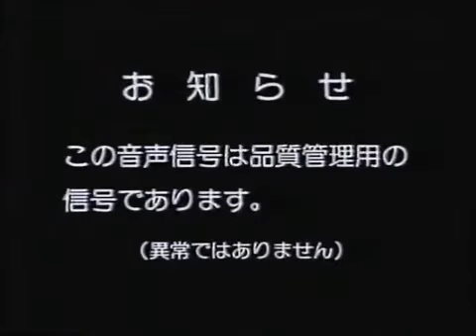Start and End of チャレンジ１ねんせい: チャレンジ 'わくわく' ビデオ - さんすう いくつと いくつ June 2002 VHS (Japanese Copy)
In order:

1. チャレンジ１ねんせい theme song (original), (sung by Ikue Otani)
2. Title card (friends in Japanese)
3. Last few seconds of the scene
4 進研ゼミ小学講座 logo (red)
5. End credits (in Japanese)
6. Warning screen (in Japanese)
7. Black screen of death
8. Japanese warning screen (with high-pitched tone)